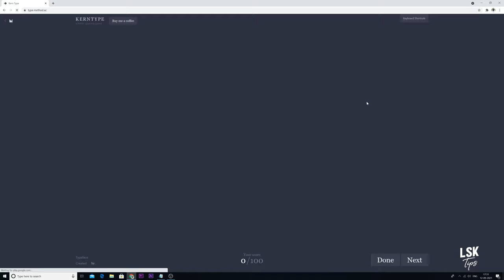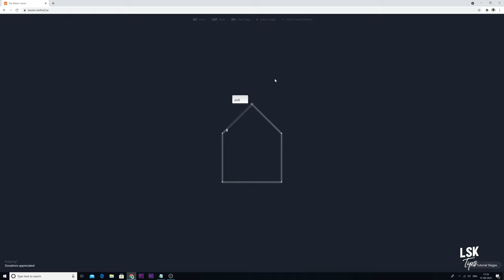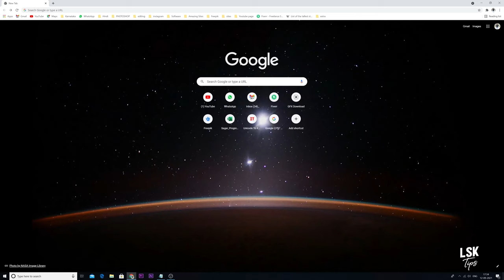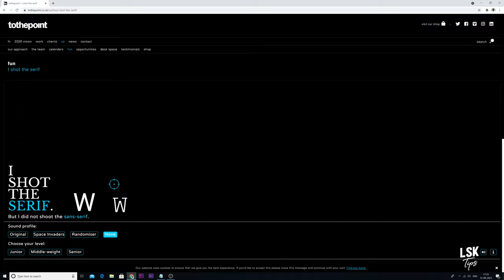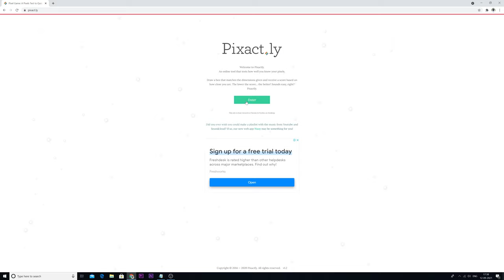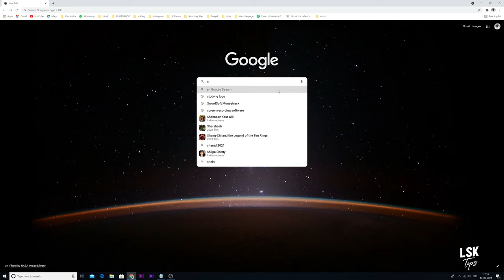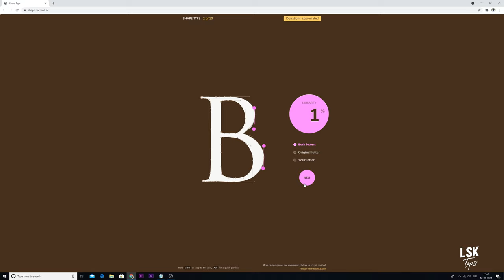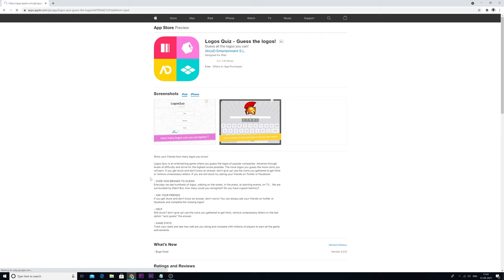Top 7 Games Will Teach You Graphic Design | PHOTOSHOP | ILLUSTRATOR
Hey Guys,
Today's 7 amazing game for Graphic Deigner
I hope you enjoy this video and learn something new.
See you next ... stay simple and awesome !!!
Into                                                         00:00
KernType, (the kerning game)           00:08
The Bézier game                                 01:09
I Shot the Serif                                     02:20
The rather difficult Font game          03:15
Pixactly                                                 04:23
Shape Type                                          05:09
Logos Quiz - Guess the logos!         07:01